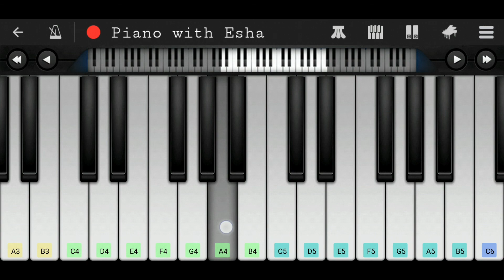Tu Hi Meri Shab Hai (Gangster) | Easy Piano Tutorial with Notes | Perfect Piano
Easy piano tutorial/lesson of song 'Tu Hi Meri Shab Hai' from Hindi/Bollywood movie 'Gangster'.

Tu hi meri shab hai, subah hai, tu hi din hai mera
A4  B4  C5  B4  A4  B4  G4,  E4  G4  G4  A4,  A4  B4  C5  B4  A4  G4  A4

Tu hi mera rab hai, jahaan hai, tu hi meri duniya
A4  B4  C5  B4  A4  B4  G4,  E4  G4  G4  A4,  A4  B4  C5  B4  A4  G4  B4  A4

Tu waqt mere liye, main hoon tera lamha
E5  E5  E5  E5  E5  E5  D5  G5  A5  G5  F5,  E5  E5  E5  E5  E5  D5  D5  D5  E5

Kaise rahega bhala, hoke tu mujhse judaa

Ooooo ho ho, ooooo.
C5  D5  E5  D5  C5  D5  E5,  C5  D5  E5  D5  C5  B4  A4

Comment and tell me the songs (Hindi, English or any other language) which you like and want to learn or If you want more parts from this song to be covered.

Cheers
Esha